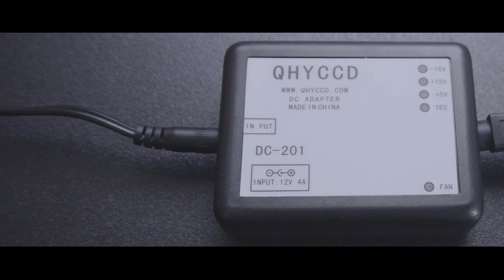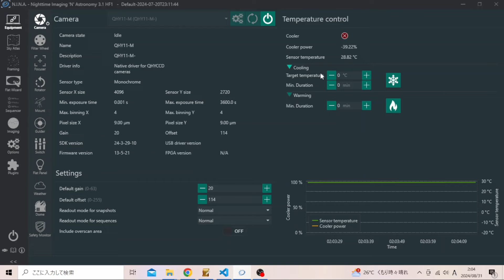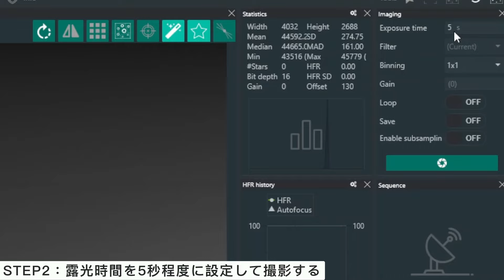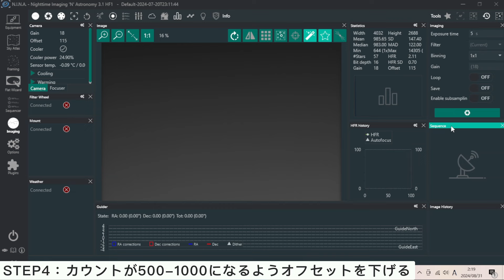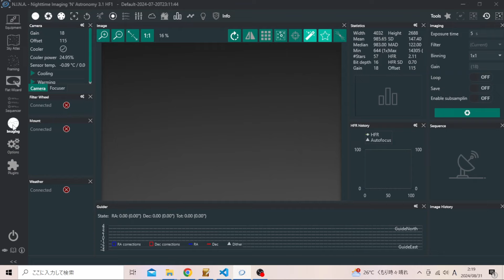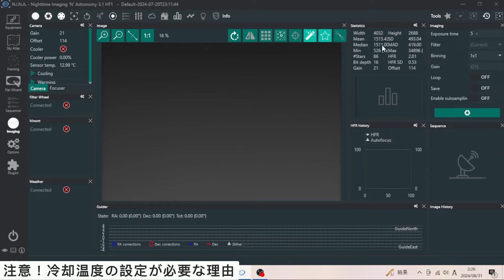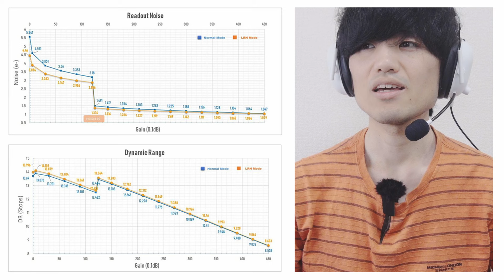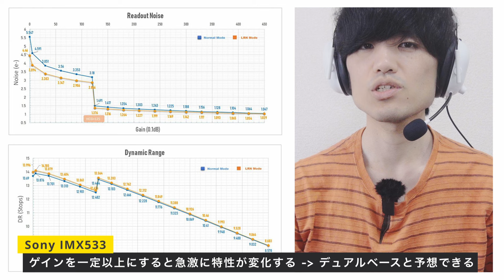[解説] カメラの感度設定について〜天体撮影に向けたゲインとオフセットの最適化と最近のセンサー事情〜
天体専用カメラの感度設定（ゲインとオフセット）を最適化する方法について解説しています。推奨値はそれぞれ異なりますが、同様の方法が使えるはずです。

・VBONY SV605MC モノクロ冷却カメラ IMX533搭載

A&BEnifSV605MC

（一回のみ使用可能です。コードが適用されない等のトラブルありましたら、ビジネスメールやDMからご連絡ください。僕の方からSVBONYさんにその旨をお伝えします。）

・撮影制御ソフトN.I.N.Aの使い方（非常に参考になります）

・SVBONY 各種ソフト・ドライバダウンロードサイト

・Advanced LX200 ドライバダウンロードサイト

・SVBONY SV605CC 冷却カラーカメラ IMX533搭載

・SVBONY SV193 0.8Xフラットナー/ レデューサー SV503シリーズ対応 補正レンズ

ーーーーー撮影に使った機材などーーーーーー

・FUJIFILM XF 70-300mm F4-5.6 R LM OIS WR

・FUJIFILM XF2X TC WR

・パナソニック ミラーレス一眼カメラ ルミックス GH6 ボディ ブラック DC-GH6

・タムロン(TAMRON) 150-500mm F/5-6.7 Di III VC VXD ソニーEマウント用

〜 撮影に使う機材など 〜
・Panasonic LUMIX S5 20-60mm レンズキット